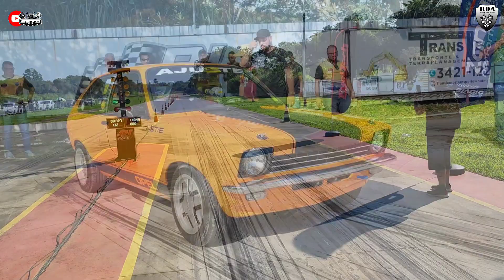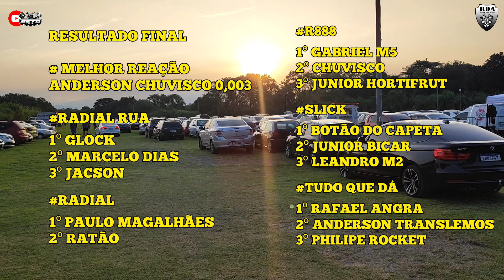Classificatórias do RDA - Os melhores pilotos da RJ Race, só puxadas, bornout e quebras - ASMR